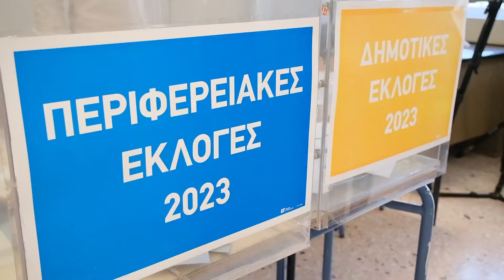Πλάνα και δήλωση απο Κηφισιά που ψήφισε ο πρωθυπουργός Κυριάκος Μητσοτάκης(βίντεο)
Πλάνα και δήλωση απο  Κηφισιά που  ψήφισε ο πρωθυπουργός Κυριάκος Μητσοτάκης  τον υποδέχθηκε ο υπφήφιος περιφεριάρχης  Νίκος Χαρδαλιάς 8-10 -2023